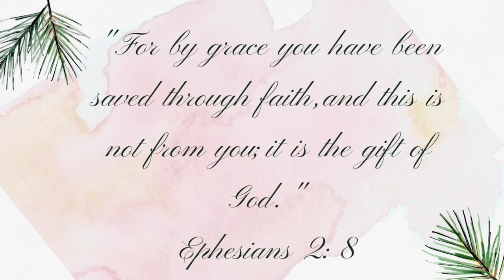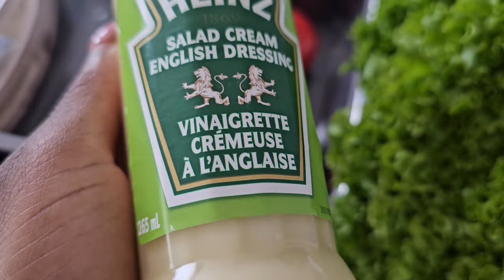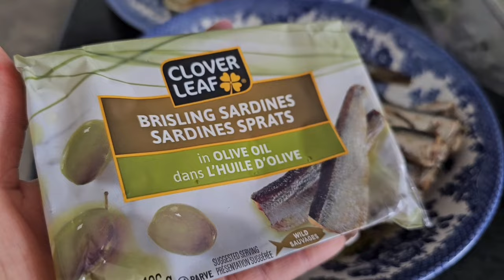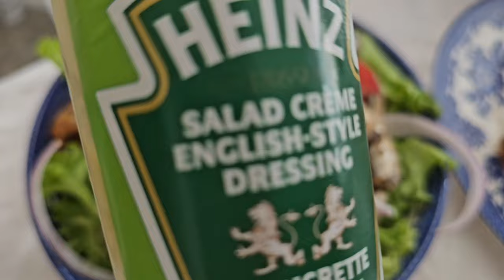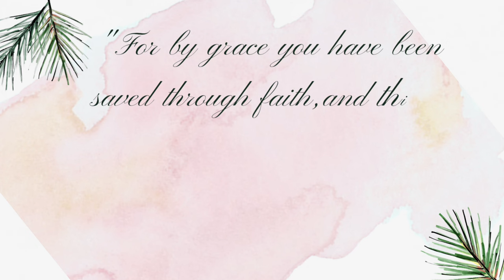Living a simple and quiet Christian life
Hi friends! Thank you for visiting my channel! Please join me as I set the table for Easter Brunch. Thank you for your support. 🤗❤️🕊

Gold Tapered Candle Holders

White Battery Powered Real Wax Candles

Spode Blue and White Serving Dish

Spode Blue and White Plates -

White stand